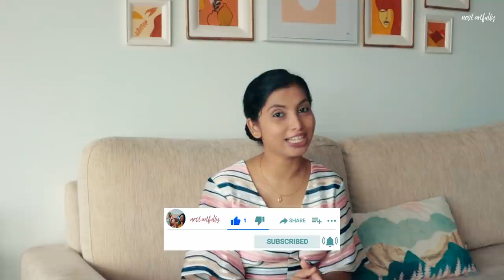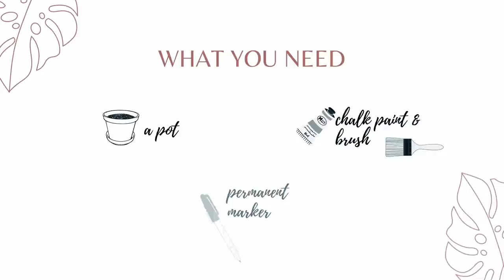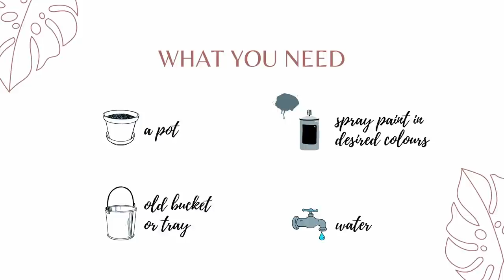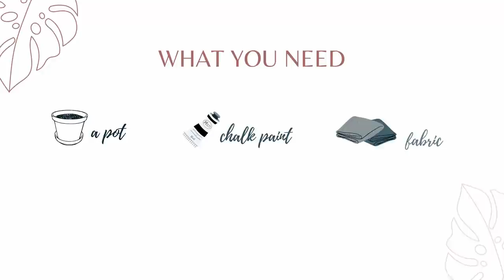Paint Terracotta Pots Without Actually Painting It! DIY Designer Pots | Pot Decoration Ideas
Terracotta Pots Painting & Decorating Ideas!

Terracotta pots are a must have if you're into either indoor or outdoor gardening. While these pots are very good to keep your plants healthy, they may not really match certain ceramic pots in terms of the aesthetics. Now you don't have to spend a lot of money on designer pots as you can easily decorate and upgrade terracotta pots to look expensive and aesthetic.
In this video I cover 4 easy, budget-friendly DIY techniques to convert dull & boring terracotta pots into designer pieces for your indoor or outdoor garden.

Terracotta Pots normal
Terracotta Pots cylindrical
Chalk Paint
Emulsion Paint
Beach Sand
Baking Soda
Elmers Glue
Nippon Spray Paint Gold
Nippon Spray Paint Black
Nippon Spray Paint White
Acrylic colours / paint
Paint Brushes
Permanent Marker
Mod Podge outdoor

Track 1 - Beauty In The Mundane
Bird Of Figment feat. Cody Francis

Track 2 - You Set My World On Fire (Instrumental Version)
Loving Caliber

Track 3 - Nobody Loves Me Better
Sture Zetterberg feat. Russell Vista

Camera: Kam

Stay safe and keep nesting artfully!